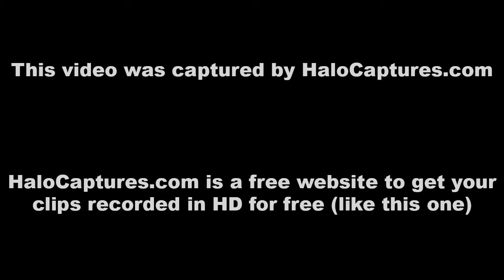b49 "CLUTCH! DAT COMEBACK!" by i Stimulant i